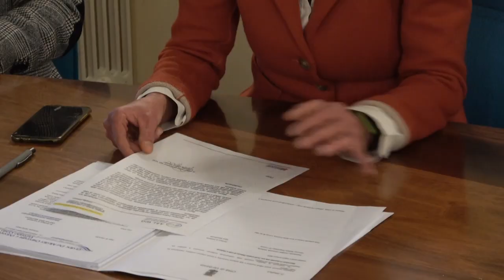Sanità: in pronto soccorsi Vco il 60% personale è gettonista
16 gennaio 2023 - Sono 15 su 25, tra Verbania, Domodossola e Omegna